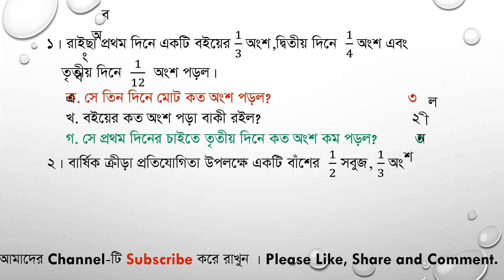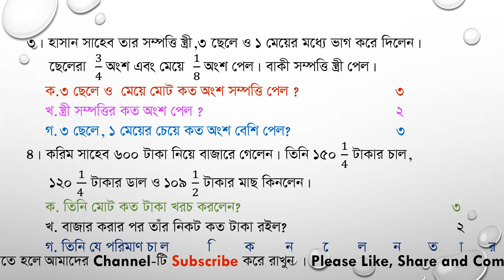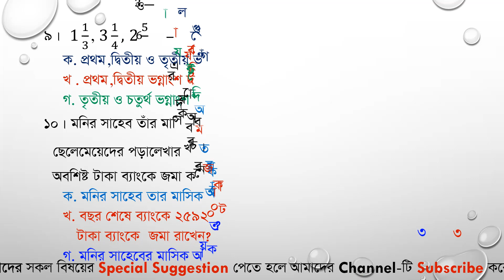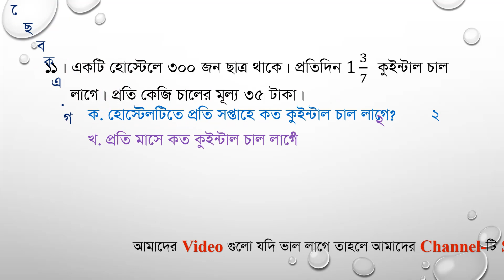PEC Exam-2018 পরীক্ষার্থীদের এক্সক্লুসিভ প্রাথমিক গণিত সাজেশন্স (অধ্যায় ভিত্তিক) । অধ্যায়-৬।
PEC Exam-2018 পরীক্ষার্থীদের এক্সক্লুসিভ প্রাথমিক গণিত সাজেশন্স (অধ্যায় ভিত্তিক) । অধ্যায়-৬ (কাঠামোবদ্ধ প্রশ্ন)।